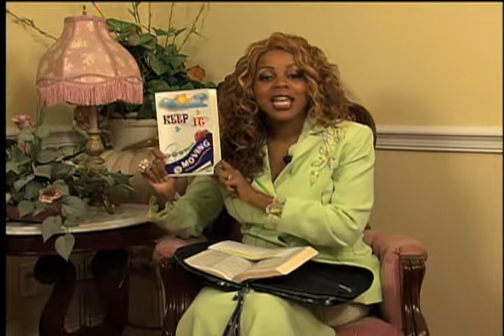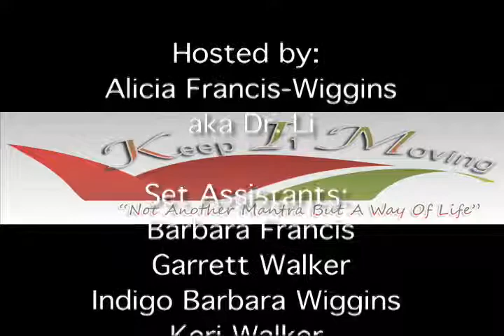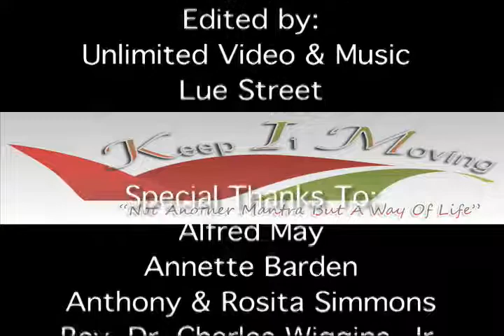Dr. Li's Inspirations - Loving Yourself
Dr. Li speaks on:   Always loving yourself, so that you can love others.

1 (888)-ME-KIM-INC or 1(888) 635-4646

People have asked how they can support or be a blessing to the K.I.M. Ministry.